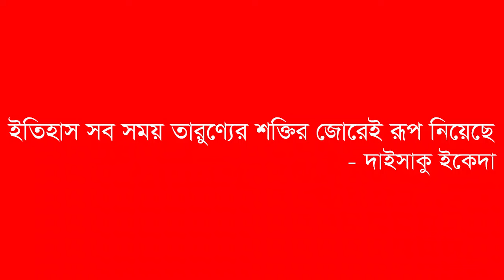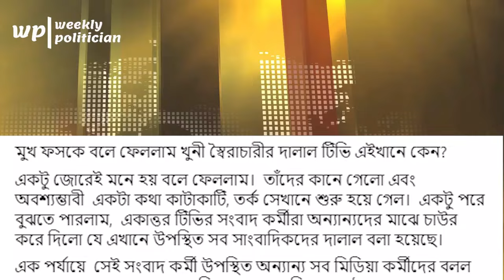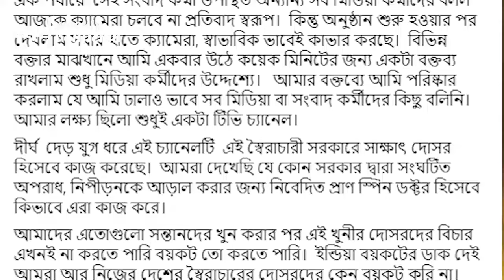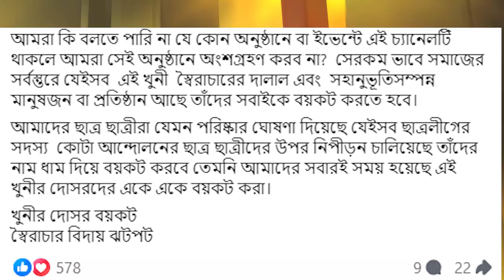একাত্তর টিভির সাংবাদিককে দেখে চড়াও ঢাবি শিক্ষক : অতঃপর হুলুস্থুল কাণ্ড ! Quota Ekattor TV DU। WP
(থাম্বনেইলের ব্যবহারকৃত সাংবাদিকের ছবিটি প্রতীকি হিসেবে ব্যবহার করা হয়েছে )